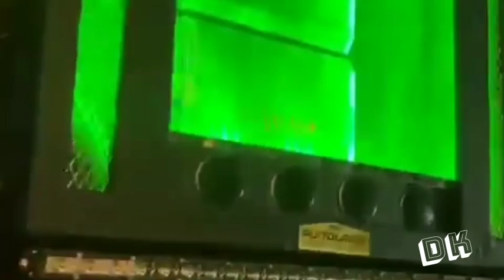Tractor best modified zone by DK editing master